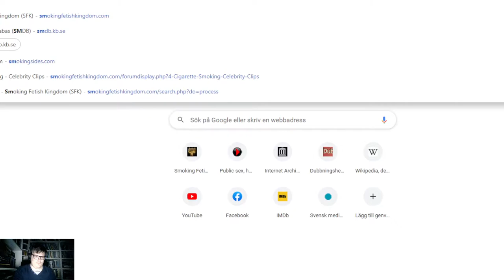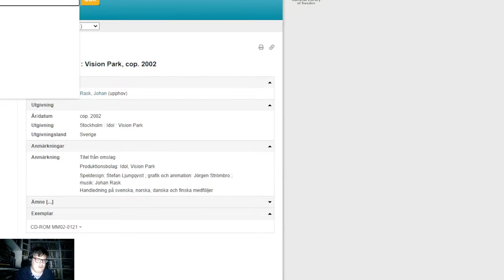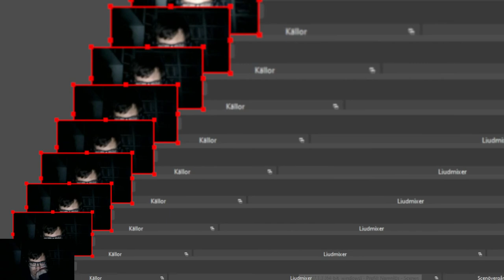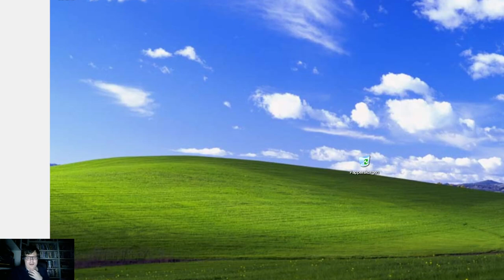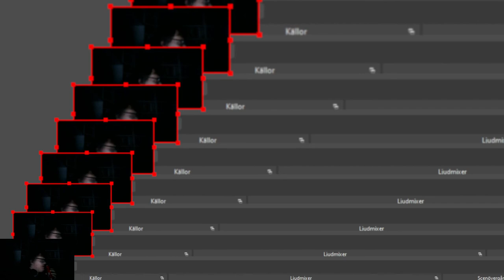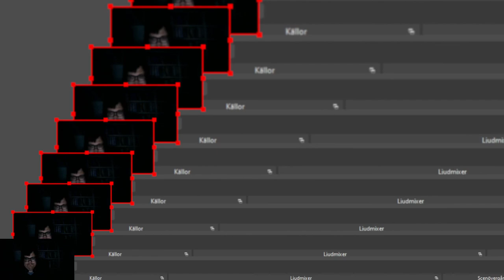Tony spelar - Gast [Halloweenspecial 2021]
I min första Halloweenspecial följer vi med ett litet spöke i ett mysläskigt äventyr. :)